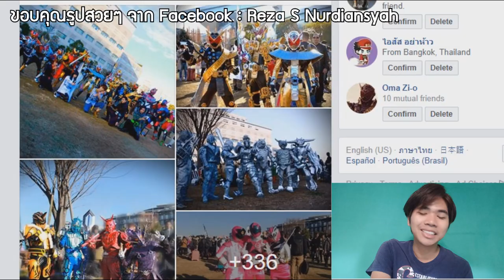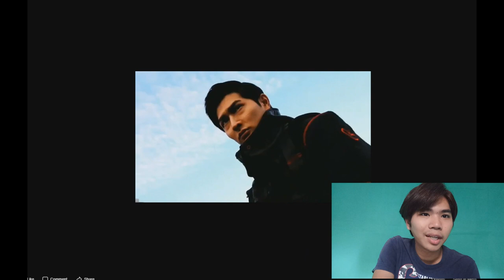ญี่ปุ่นประเทศที่คอสเพลย์โหดที่สุดในโลก !! | ติดส่อง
ใครอยากเห็นภาพเพิ่มเติมงาน cosplay ดูได้ที่นี้เลยนะครับ

➤ Instagram พี่มีนา : 25mena
➤ Instagram พี่เม้ง  : tolap_meng